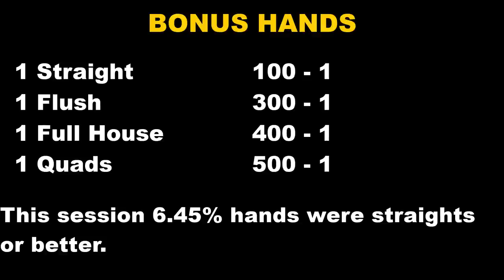"The Stakes Keep Rising In DJ Wild's Poker Session - Will Revenge be Sweet or Bitter?"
If you're a poker enthusiast like me, then you'll want to watch this video and see how my recent poker session with DJ Wild went. You'll get a glimpse into how the stakes keep rising and how revenge can be sweet or bitter. I hope you enjoy the video and learn something new!